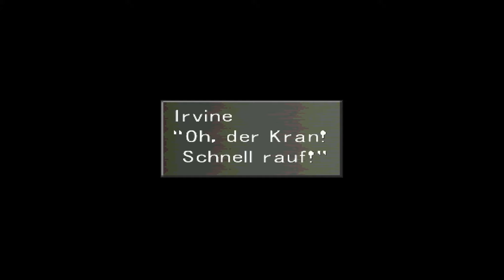Let's Play FINAL FANTASY VIII | 023 | GERMAN / DEUTSCH | Ab zur Raketenbasis!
LET'S PLAY FINAL FANTASY VIII / 8 GERMAN / DEUTSCH  HD

Willkommen zu Let's Play Final Fantasy VIII!

► Die Handlung von FINAL FANTASY VIII ◄
►► !ENTHÄLT SPOILER! ◄◄
Der 17-jährige Protagonist Squall Leonhart ist Kadett der Spezialeinheit SEED, welche in der Militärakademie Balamb-Garden des Kontinents Balamb ausgebildet wird. Die SeeDs sind magie- und waffenkundige Söldner, die von diversen Firmen und Nationen angeheuert werden. Manche Menschen kämpfen mit Hilfe sogenannter Guardian Forces (wörtl. etwa „Schutzkräfte“), magische Avatare, die verschiedene Naturelemente verkörpern. Der ständige Besitz und Gebrauch solcher Guardian Forces hat jedoch den unschönen Nebeneffekt, dass der Beschwörer einen winzigen Teil seiner Erinnerung verliert. Damit Squall die Prüfung bestehen kann, wird ihm seine erste richtige Mission anvertraut: Zusammen mit seiner Ausbilderin Quistis Trepe und den Mitschülern Xell Dincht, Selphie Tilmitt und Cifer Almasy (seinem Erzrivalen) soll er auf den benachbarten Kontinent reisen, um dort die Hafenstadt Dollet von feindlichen Soldaten zu befreien. Die Angreifer stammen aus der Nation Galbadia, die für ihre aggressive Militärpolitik berüchtigt ist. Als sich herausstellt, dass die Soldaten nur den örtlichen Funk- und Fernsehturm besetzen wollen, um weltweit etwas senden zu können, ist die Verwunderung groß. Nachdem die Stadt dank Squall und seiner Mitstreiter befreit ist, nehmen Squall, Selphie und Xell an der Abschlussfeier teil. Dort lernt Squall die hübsche Rinoa Heartilly kennen, die Tochter eines einflussreichen Oberst der galbadianischen Armee. Nach der Feier werden Squall, Selphie und Xell nach Galbadia entsandt, um dort einer Rebellengruppe namens „Waldeulen“ beizutreten und ein Attentat auf die kürzlich zuvor ernannte Botschafterin von Galbadia zu verüben.

♦ Quelle: Wikipedia
♣ Alles weitere zur Handlung erfahrt ihr im Let's Play ヅ
► Details zum Spiel»
«FINAL FANTASY VIII»
Japanisches Rollenspiel von SQUARE ENIX.

Final Fantasy VIII ist ein Computerrollenspiel, das von Square (heute Square Enix) entwickelt und veröffentlicht wurde; es ist der achte Teil der Final-Fantasy-Reihe.

Die PlayStation-Version erschien in Japan am 11. Februar 1999, in den USA im September 1999 und im Oktober 1999 in Europa, die PC-Versionen folgten im Jahr 2000. Seit dem 4. Februar 2010 kann es im PSN-Store für PSP und PlayStation 3 als Download erworben werden. Seit dem 5. Dezember 2013 ist eine Windows-Version als Download bei Steam erhältlich.

♦ Quelle: Wikipedia
Dies ist Let's Play Final Fantasy VIII | Part 23 | Folge 23 | Episode 23 | FFVIII 23

Alternativtitel:
Let´s Play Final Fantasy 8 • Let`s Play Final Fantasy 8 • Let´s Play Final Fantasy VIII • Let´s Play Final Fantasy VIII • Let's Play FF8 • Let's Play FFVIII • LP FF8 • LP FFVIII